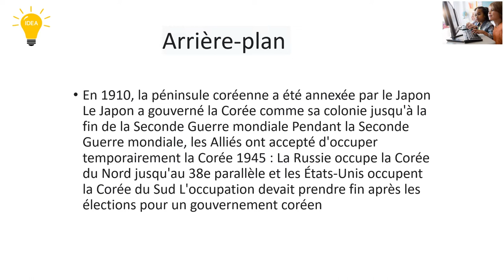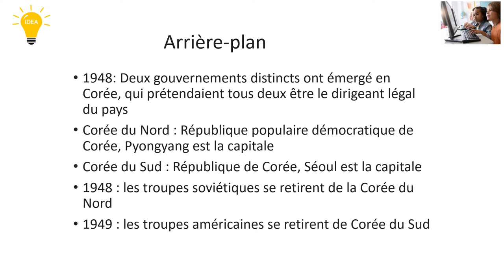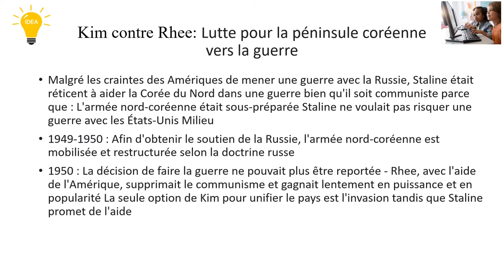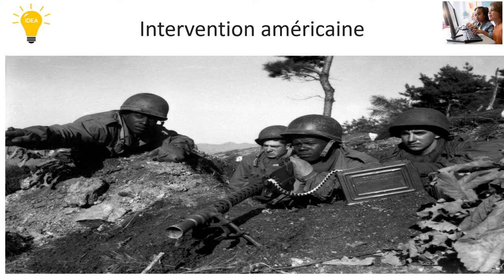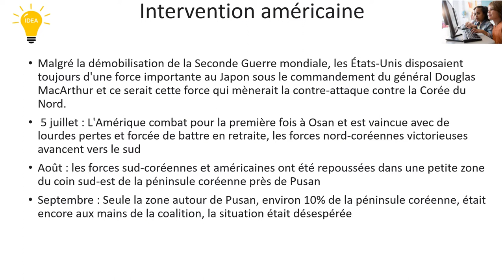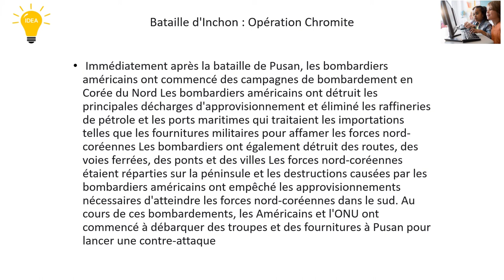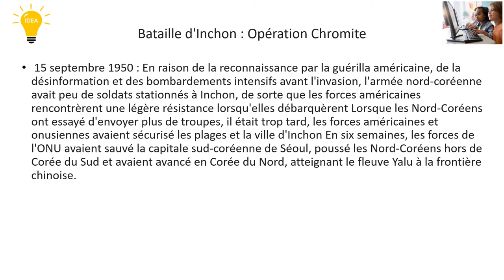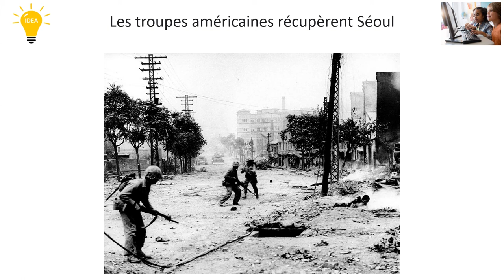Korean War en Francais.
Dans cette vidéo, nous avons utilisé la musique NCS. Merci à la musique NCS.